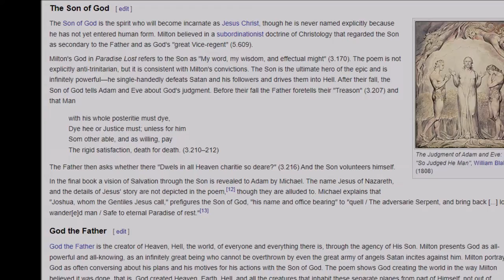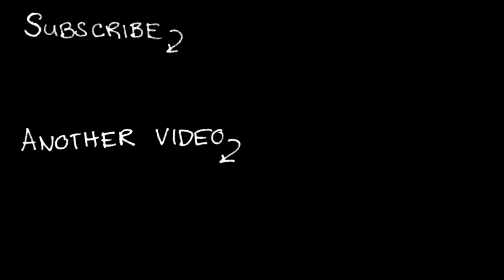Dagon | FULL game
I've had this game for so long. I didn't know what to expect but I was hoping for scares or creeps.

GOOD HEALTH!
Please be good to yourselves and each other.